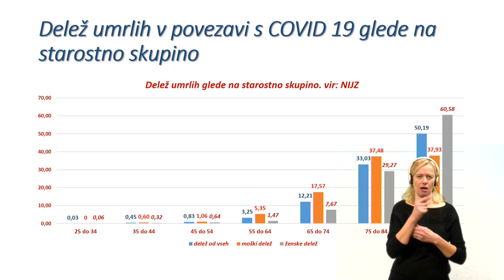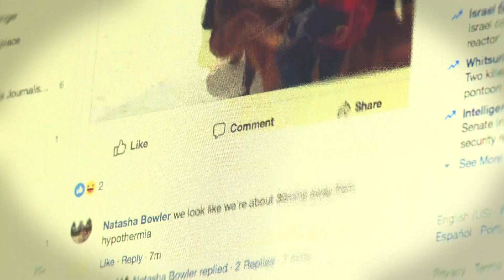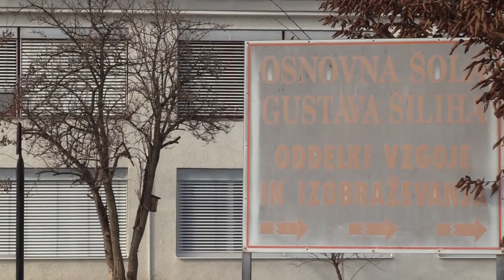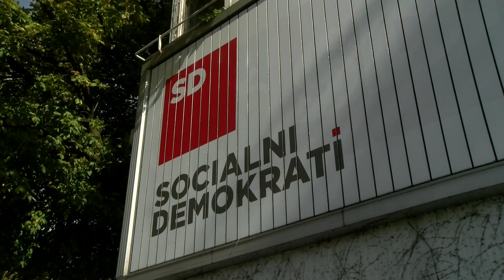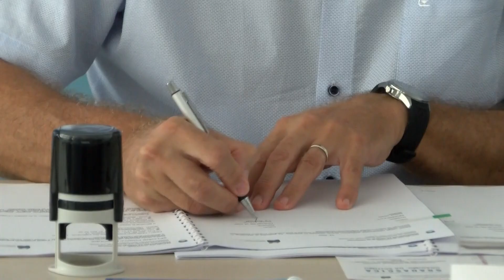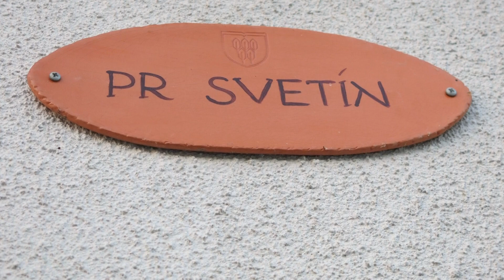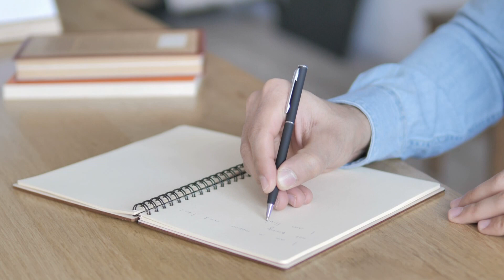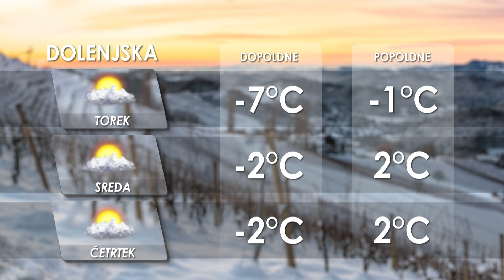[Večerne novice] 11.01.2021 Večerne novice na Nova24TV